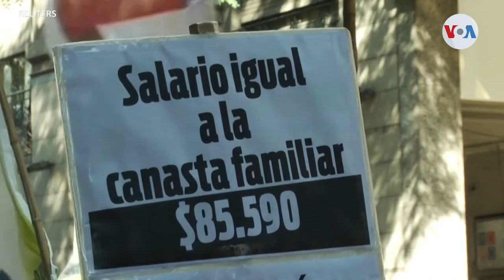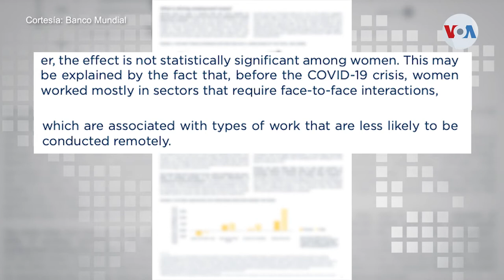Desempleo femenino en América Latina es elevado y no mejora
La brecha de género en el frente laboral a lo largo de América Latina aumentó sustancialmente a raíz del confinamiento por el coronavirus y aún se mantiene.

¡Visítenos!